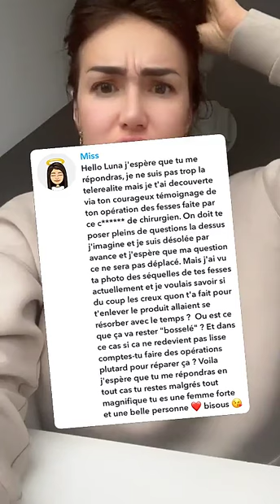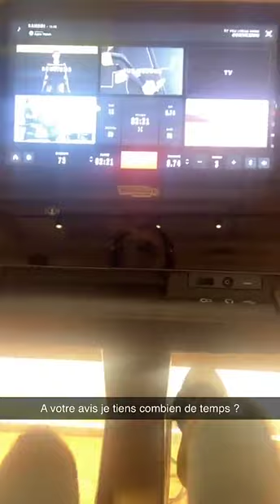LUNA SKYE - 09 Janvier 2023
Les amis on se retrouve pour mon vlog du 09 Janvier 2023 sur notre chaine - Pour retrouver tous mes vlogs direction ma playlist